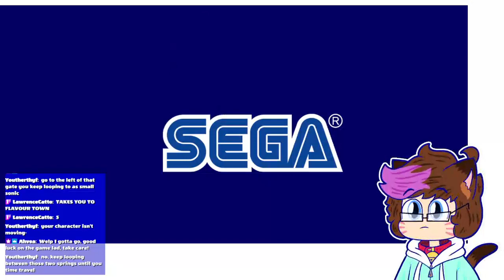I hate Sonic CD (08/06/2022)